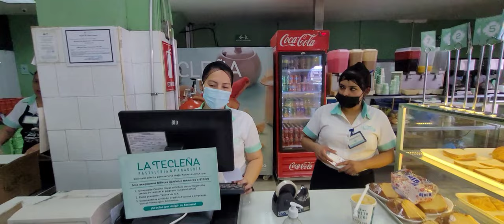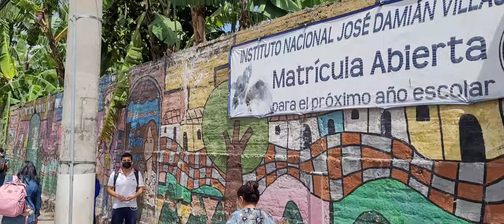Creando Bellos Recuerdos Con Mi Hijo El Salvador